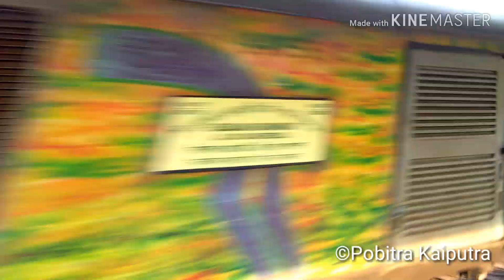Durga Puja Special || 1st Run of Sealdah Guwahati AC Puja Special || Captured from Khardaha (KDH)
Start : Sealdah (SDAH)

End : Guwahati (GHY)

Train : 03161 UP Sealdah Guwahati AC Puja Special

Rake : LHB

Type : Humsafar

Loco : BWN Alco

Today's Link : 16574 BWN WDM-3A

Location : Khardaha (KDH)

Captured by : Me